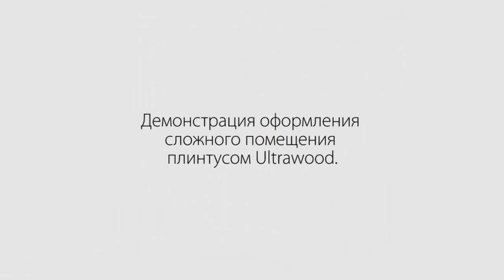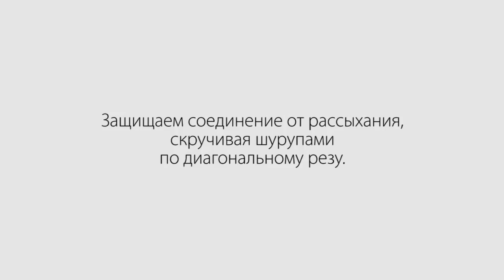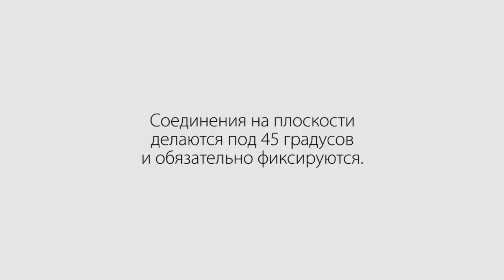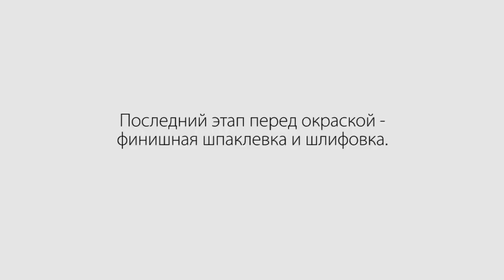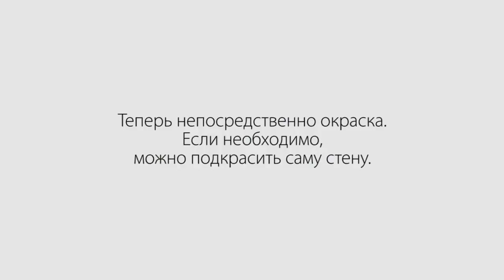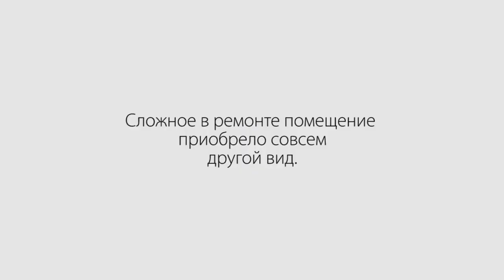Монтаж плитуса Ultrawood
О чем это видео:Монтаж плитуса Ultrawood